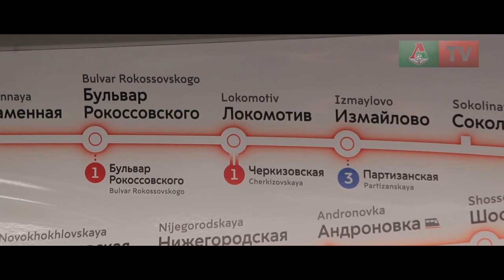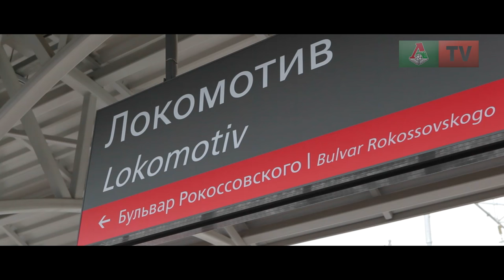«Локомотив» прокатился по МЦК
На матч с «Уфой» футболисты «Локомотива» добирались по МЦК.